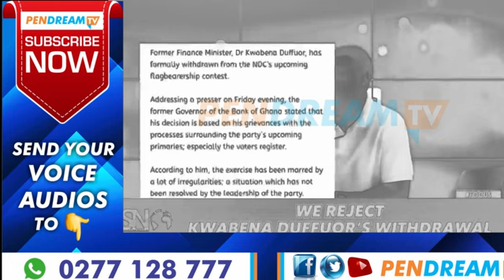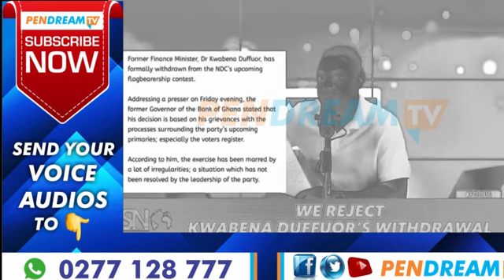BREAKING NEWS!! Kevin Taylor Will Never Leave Dr. Kwabena Duffuor Alone La 😂😂😂😂!!!!